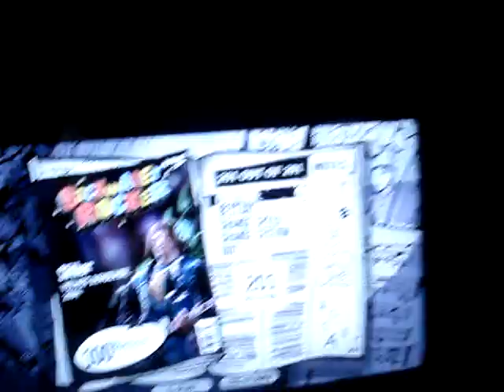Guitar Hero 3 Slither Solo FC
Kinda tough, some parts are fast, but not as hard as it seems. I tap those triplets, but even so, they start out slow so its not that hard to get your hand up.